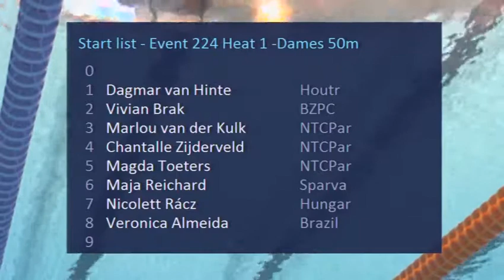Event 224 Heat 1 -Dames 50m schoolslag - Eindhoven Swim Cup 2014 | Zwemmen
Eindhoven Swim Cup 2014 - Event 224 Heat 1 -Dames 50m schoolslag